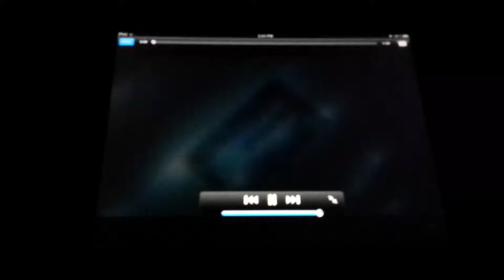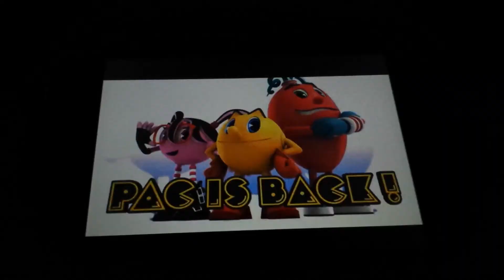Pac-Man and the Ghostly Adventures Promo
Check out the promotion trailer of Pac-Man and the Ghostly Adventures (Pac is Back)
Watch it on Disney XD or Netflix!